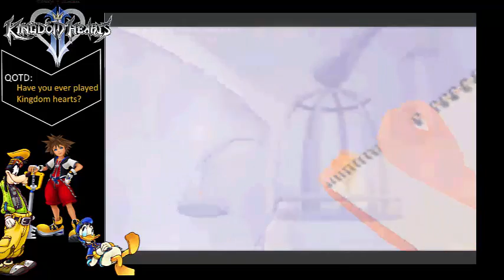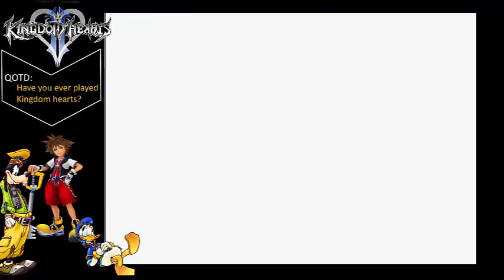KingdomHearts - Chain of Memories #1 with The_BIGFriv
Welcome guys.
This is the 1st Episode of Kingdom Hearts Chain of memories on Skyloft gaming channel.
AND I LOVE THIS GAME